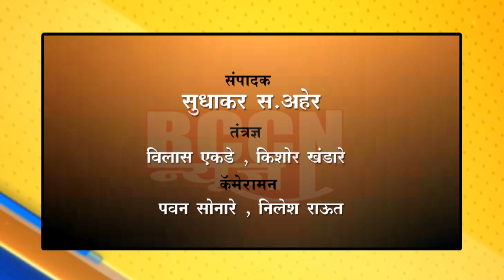पातुर्डा खु. : नैराश्यातून कपाशीच्या उभ्या पिकात सोडली जनावरे